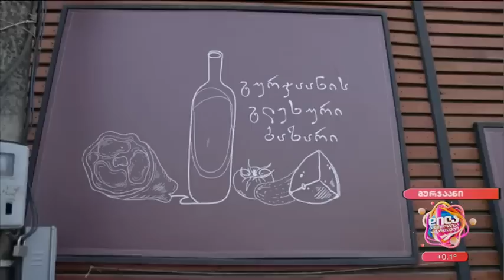გურჯაანი-კახური ტერამისუ-გიგი გილიგაშვილი; დილა მშვიდობისა საქართველო-2023.01.09